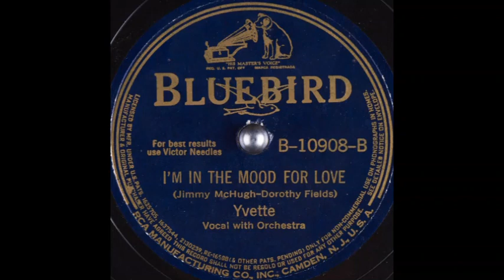Yvette - I'm in the Mood for Love (1940)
Female solo vocal, with orchestral accompaniment.

Words & music: Dorothy Fields & Jimmy McHugh.